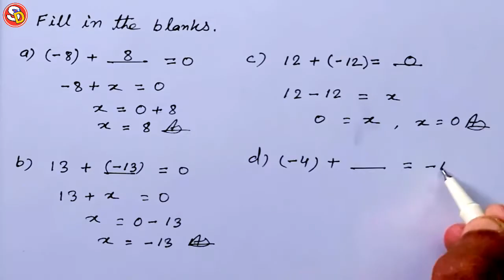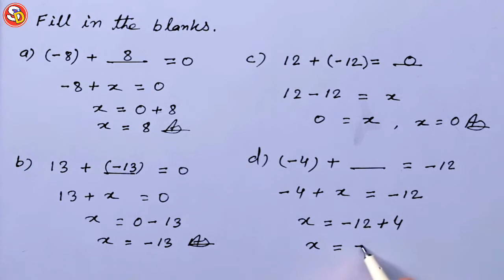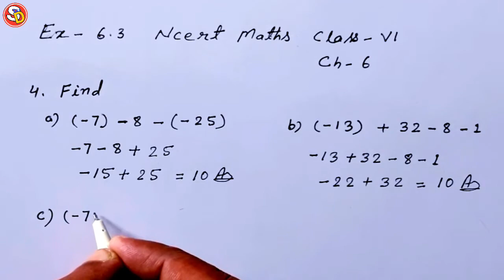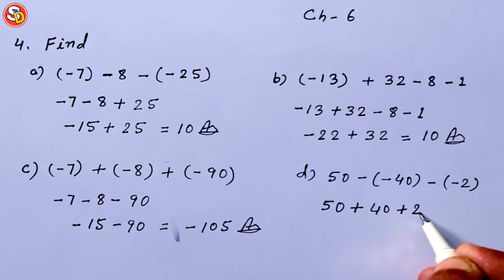Q (3 & 4) Ex 6.3 Ncert Maths Solution Class 6 Saraswati Shishu Vidya Mandir सरस्वती शिशुविद्या मंदिर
नमस्कार